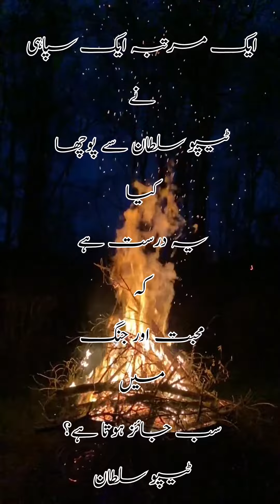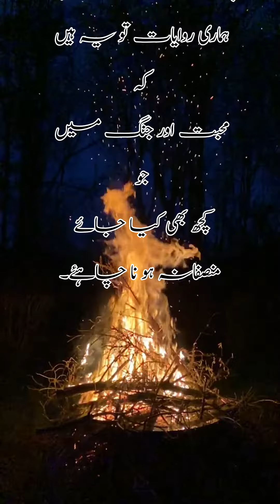بڑے بڑے لوگوں کی بڑی بڑی باتیں 25